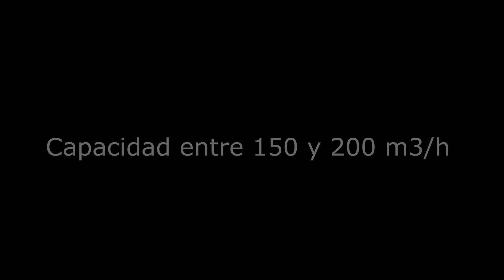Maquina trituradora forestal para madera y troncos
Chipeadora trituradora madera para el ámbito forestal, capaz de triturar troncos de hasta 60 centímetros de diámetro. Esta astilladora madera tiene una capacidad para sacar chips para biomasa entre 120 y 150 m3 la hora aprox.